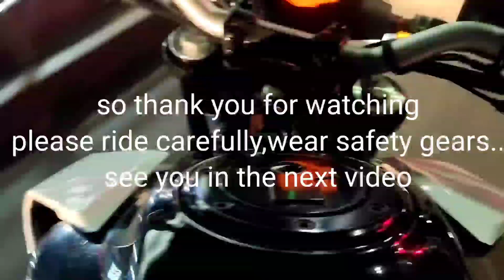yesterday night I hit 109kmph in traffic